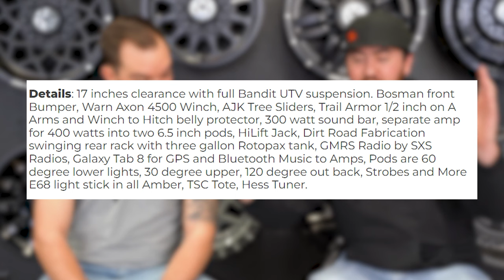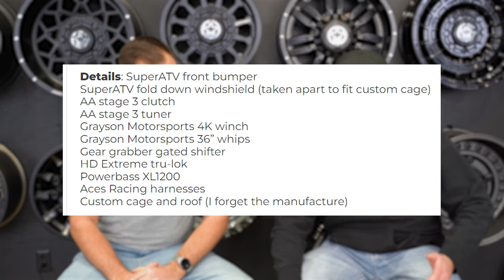Who Has The Best Off-Road Build? | From The Gallery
Looking to start your build?

Welcome back to another episode of "From the Gallery" ! This episode features Jordan from Anthem Off-Road! Him and Glen are given two machines from our gallery, and after comparing the two, only have the option to pick one or the other! This episode contains just about every kind of build, so you won't want to miss each of their picks! And if you add YOUR machine to the Function Powersports Gallery, you have a chance to be FEATURED in one of our videos!

Add your atv/utv to our online gallery!

0:00 From The Gallery Introduction
0:23 2019 Honda Talon
1:12 2019 Polaris RZR XP Turbo
2:11 Machine Battle #1
3:19 2017 Can-Am Renegade 1000 X MR Edition
4:20 2019 Polaris Scrambler 850
5:16 Machine Battle #2
6:27 2020 Polaris XP Turbo S
7:18 2019 Polaris XP Turbo Dynamix Edition
8:19 Machine Battle #3
8:58 Add Your Machine To The Function Powersports Gallery!